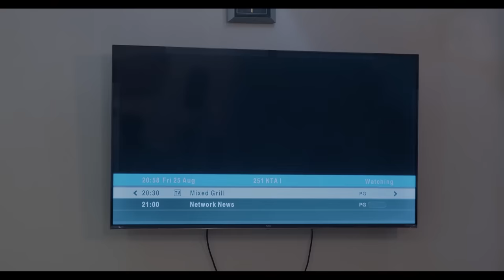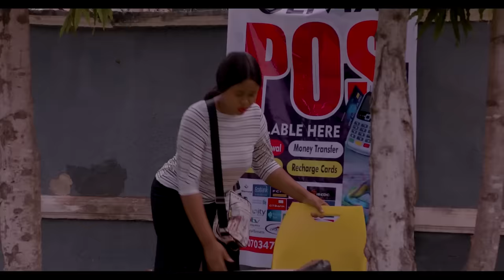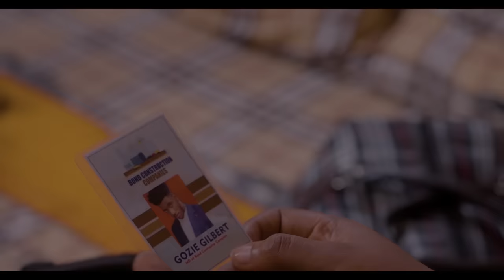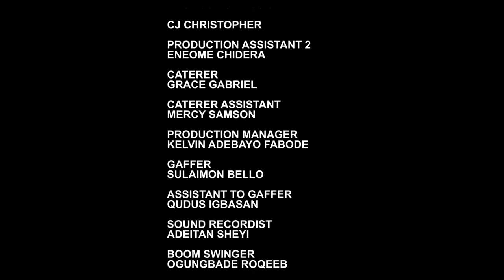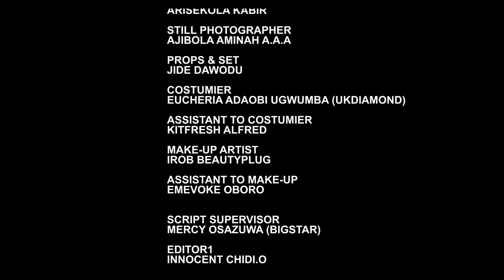A HEART LIKE HERS - CHIDI DIKE, CHIOMA NWOAHA, ERONINI OSINACHIM | 2023 Nigerian African Movie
Olivia, a young beautiful girl who operates a POS business by the roadside believe in being kind to people even in a world that is dangerous. She decided to help and house a total stranger called Gozie. However, Gozie is the only child of a billionaire who disguise to be poor and homeless because of the condition his father gave for him to succeed him as Chairman of his company. Find out what this condition is in this very interesting and lesson packed Nigerian movie.

Larry Gee Productions - TABLE FOR THREE